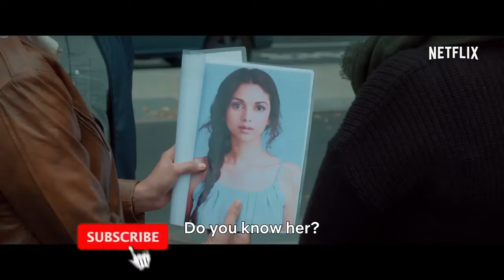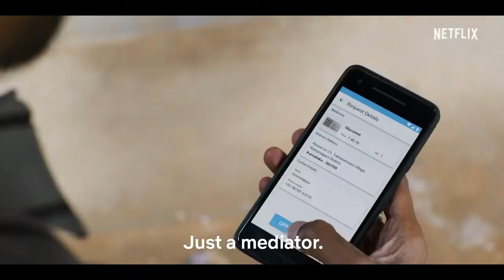Top 10 Indian Movies on Netflix | Best Netflix Original Indian Movies 2020(IMDB)| Netflix Decoded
Best Netflix's Top 10's►►►(ONLY FOR TOP10 LOVERS)

Queries Resolved:
1)Top 10 Indian Movies On Netflix
2)Best Netflix Original Indian Movies 2020
3) Top Indian Movies on Netflix 2021
4)Must watch Netflix Original Indian Movies